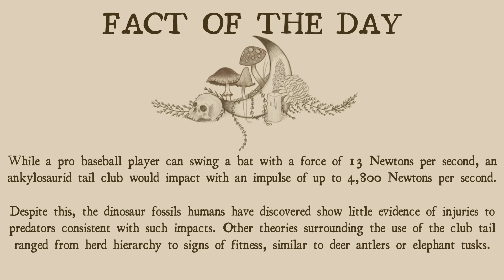Needle Felted Cute Ankylosaur Satisfying Timelapse - Part 4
Hello lovelies! It's Dinovember! This time we're making a cute little ankylosaur and spent a lot of time on stream discussing exactly how to pronounce ankylosaur XD